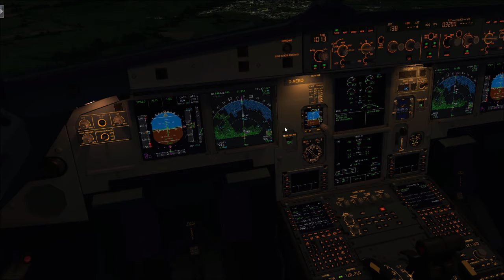Mauritus Cockpit view Landing Compilation : Airbus A380, A320 & Boeing 787 Amazing Scenery -FSX-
Emirates Airbus A380
Saudi Boeing 787 |Quality Wings|
Air Mauritius Airbus A320 |Aerosoft|
Mauritius X by Aerosoft